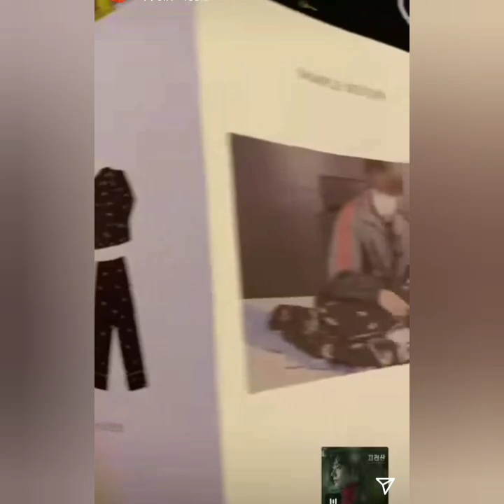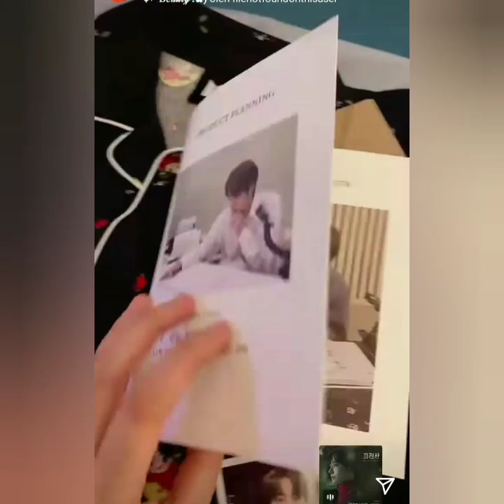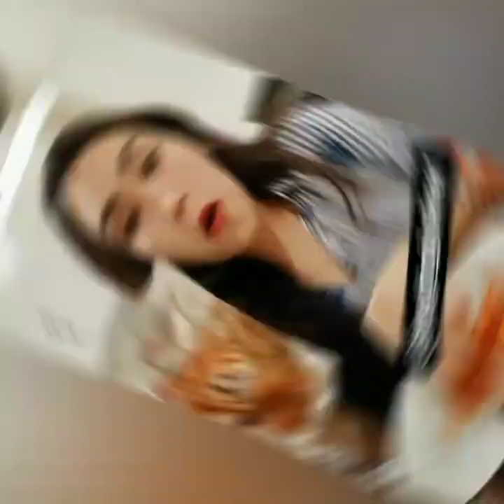2 INFORMASI TERBARU, ISI INSTASTORY AYUTINGTING HARI INI LIBURAN DI BANDUNG BERSAMA TAMU SPESIAL